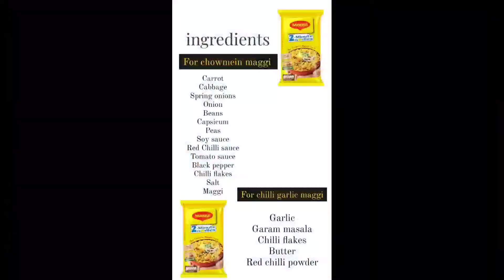4 types of maggi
4 Different Types of maggi

FOR CHOWMEIN MAGGI

cabbage
carrot
peas
capsicum
soy sauce
red chilli sauce
spring onions
beans
tomato sauce
black pepper
oil
chilli flakes
salt

FOR CHEESE MAGGI

corn
green chilli
garlic
spring onions
mayonnaise
black pepper
chilli flakes
salt
cheese slice
butter

FOR CHILLI GARLIC MAGGI

garlic
garam masala
butter
red chilli powder
chilli flakes

FOR VEGETABLE MAGGI

tomato
onion
spring onions
green chilli
coriander leave
cumin powder
Turmeric powder
oil
chilli flakes
salt
black pepper

ENJOY YOUR MAGGI